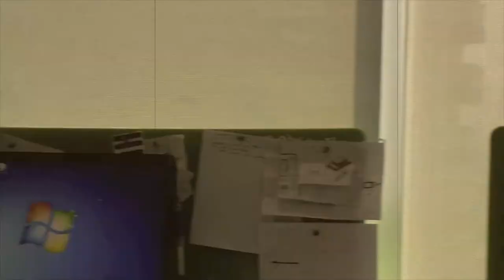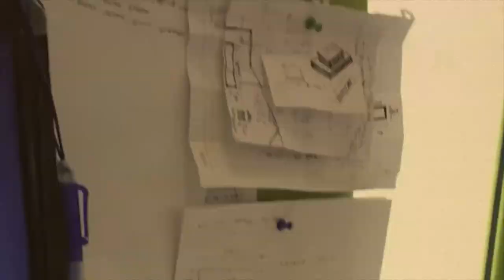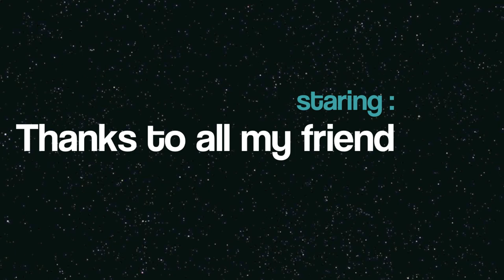uch4 - Kopi santai (Casual coffee) [ official music video ]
this is a song at that time, I like DKI warkop more, it's a legendary Indonesian comedy legend and loved across generations, while watching warkop while drinking coffee is relaxed And in 2019 I've started to reduce coffee, ehe Funny yeah. Because I want a healthy lifestyle, but still copying and not as good as I used to be. I have never heard of coffee, but that's what life takes to be leisurely ... Garage live band application directly, we take singing vocals together to backing my vocals at the ending of the song, quite comfortable And can fill the details. I made the video content for my ex colleagues. In my office slipi area jl.gatsu, I recorded one using cellphone and I am editing it. , my menueyt is enough for the initial process of making my first video clip of my song, although it is simple but I like it. The memorial that is not forgotten at the office in Slipi has many beautiful memories about the demonstration, solid friendships, cheerfulness, bittersweet, sweet, agitated memories. especially beautiful in love.
okay until here first, how come I even vent, that's the process of Persia pan, compose song material, make video content with friends ex work, oia, I take the video content, also contained with nganu, ehe, you
knowlah, Jakarta, kemang, slipi, mall in kebayoran lama.ojay thank you for supporting and enjoying a work from me, support continues so that I can still work in music, because all fw do alone, recording, editing,

what is needed is, subscribes, likes, shares, to appreciate the understanding of my copyrighted works.
I accept comments, below if you want to fill in comments about this song, because I also need input from you guys.
thanks.

created a song writer, music arrangement, video content, video editing, all by me

uch4

album 's

and all digital platform